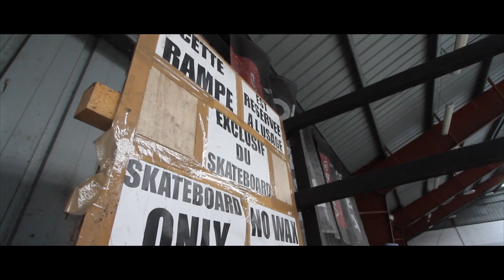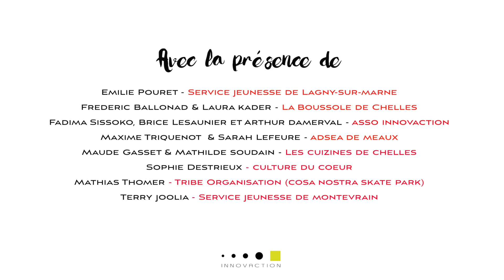Cosa Nostra Skate Park de Chelles - Café projet partenaires du 13/05/2016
Le Café projet partenaires du 13/05/2016 en images !
Cosa Nostra Skate Park de Chelles (77)